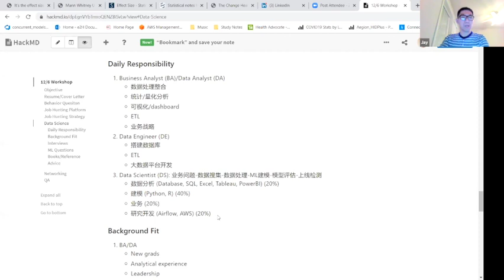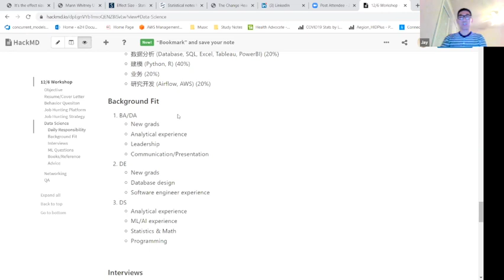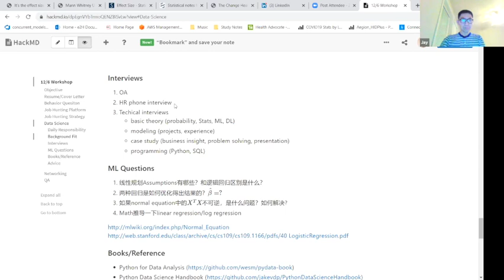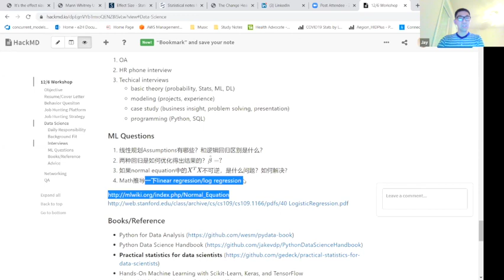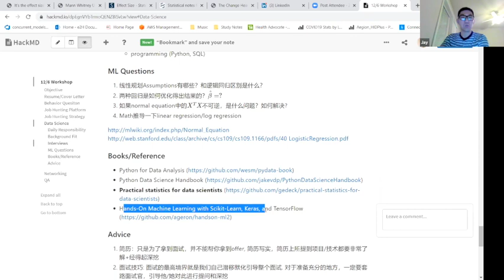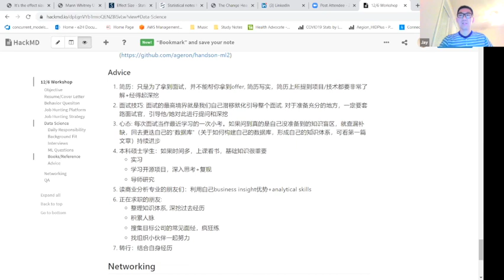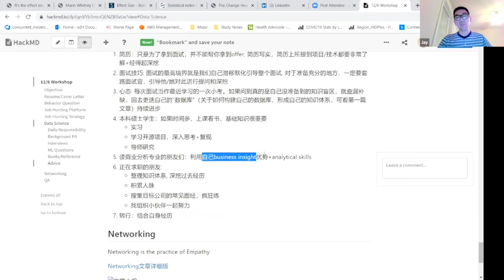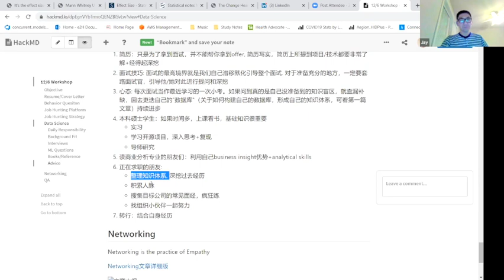New Grad DS找工作分享会 Part 4: DS相关职位和面试类型